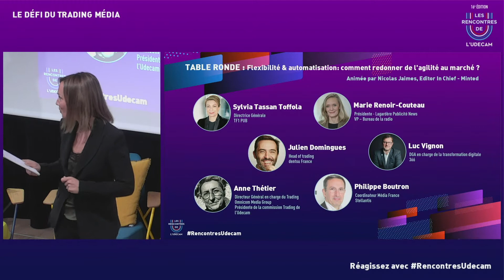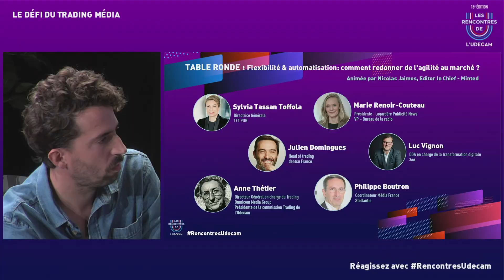Les Rencontres de l'Udecam - Le défi du Trading Média : Table ronde n°1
Le défi du Trading Media : efficacité et agilité dans la complexité

Table ronde : Flexibilité & automatisation: comment redonner de l'agilité au marché ?
Dans un marché qui se retourne de plus en plus vite et donc qui demande de l’agilité, quelles solutions pour simplifier et automatiser les process (CGV, délais, outils...) des médias historiques, à l'instar des nouveaux acteurs ?
Animation par Nicolas Jaimes, Editor In Chief - Minted

- Sylvia Tassan Toffola, Directrice Générale - TF1 PUB
- Julien Domingues, Head of Trading - dentsu France
- Anne Thétier, Directeur Général en charge du Trading - Omnicom Media Group
- Marie Renoir-Couteau, Présidente - Lagardère Publicité News
- Luc Vignon, DGA en charge du digital - 366
- Philippe Boutron, Coordinateur Média France - Stellantis